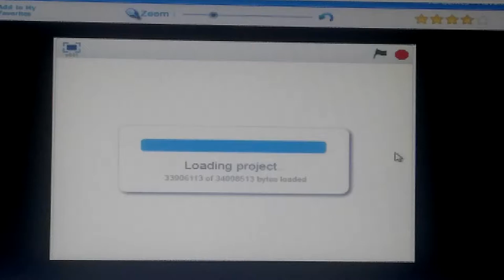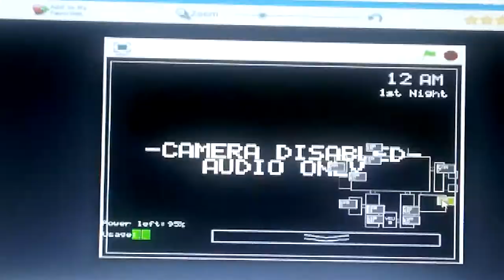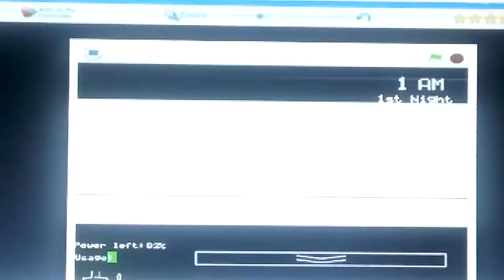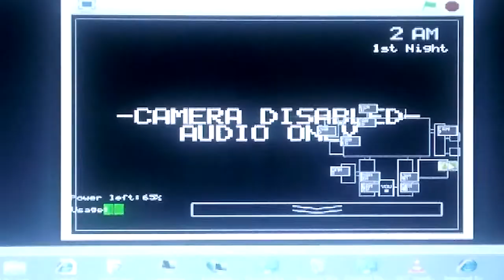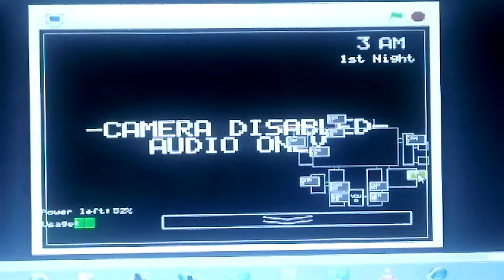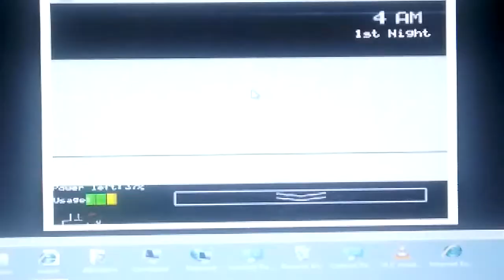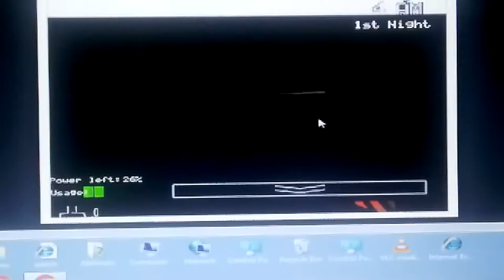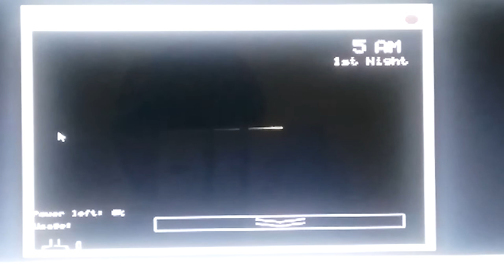Game play of Freddy's 2